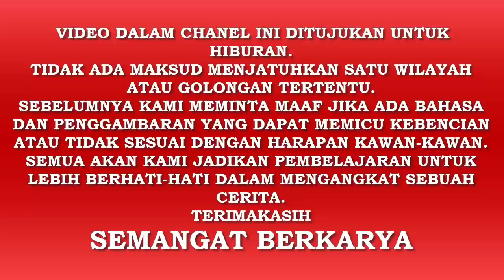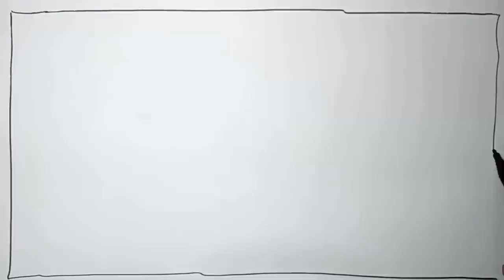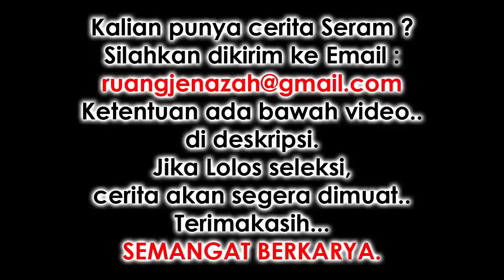KANDANG AYAM ANGKER 2 - Cerita Gambar - Cerita Bergambar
Narator : SAKA
Voice Actor : SAKA, RANI, SEKAR
Editor : HW
Ilustrator : BRAM